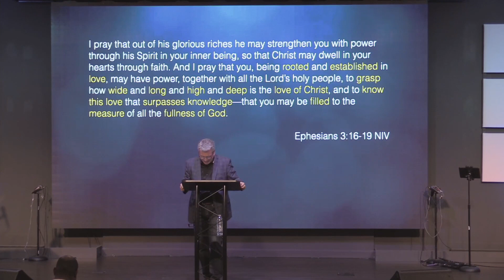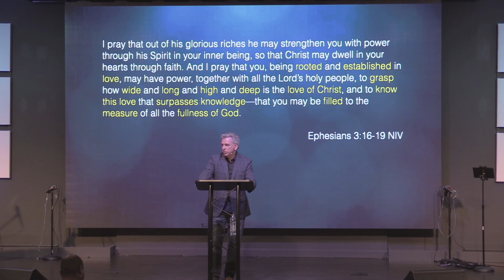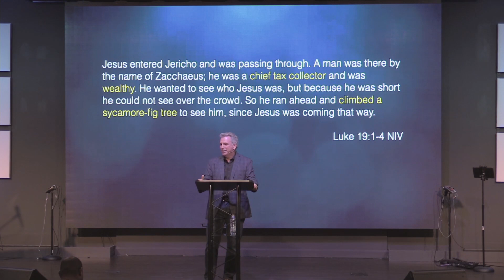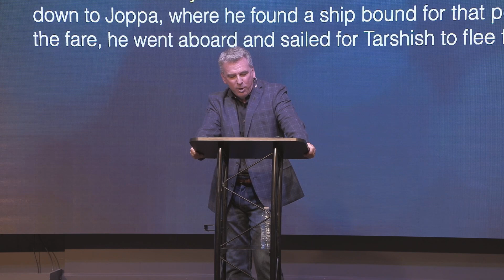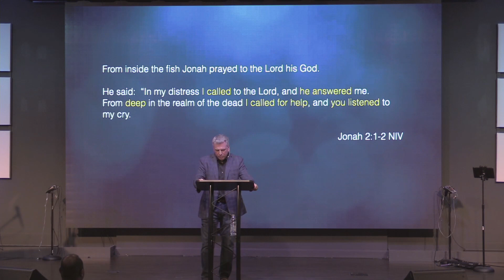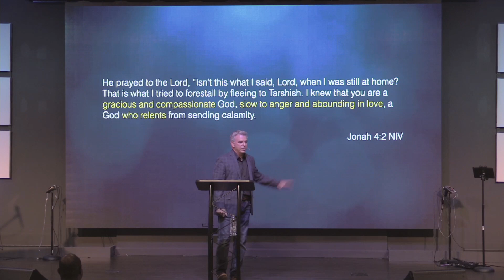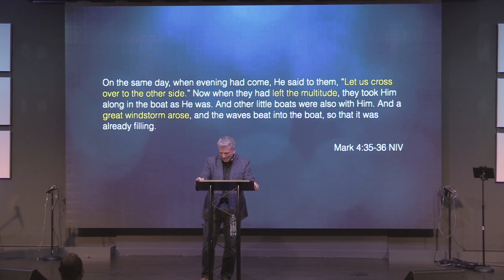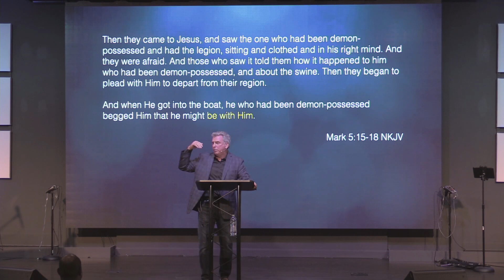Rooted in Big Love | Pastor Troy Jent